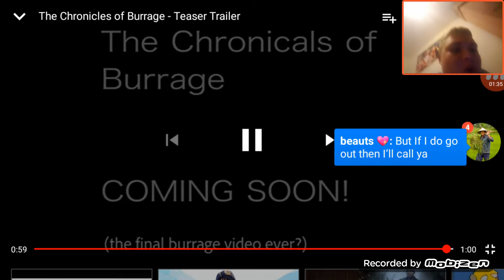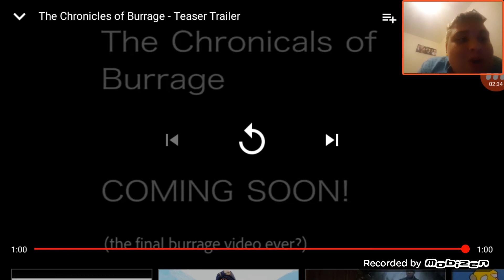I react to the fake's trailer